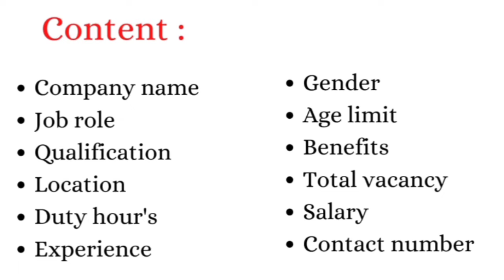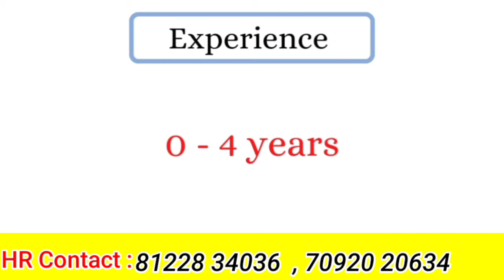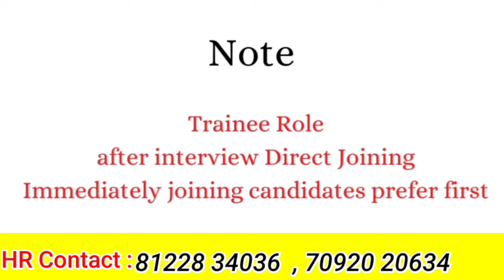💥GOOD SALARY | CHENNAI JOB VACANCY 2024 TAMIL | CHENNAI JOBS TODAY OPENINGS TAMIL | JOBS IN CHENNAI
💥GOOD SALARY | CHENNAI JOB VACANCY 2024 TAMIL | CHENNAI JOBS TODAY OPENINGS TAMIL | JOBS IN CHENNAI |JOBS

jobs 2024
#2024 jobs
private jobs
company jobs
private job
today jobs
jobs today
tamilnadu jobs
jobs tamilnadu
tamilnadi job vacancy 2024
trichy jobs
jobs trichy

thanjavur jobs
jobs thanjavur
job vacancy
thanjavur tamil
coimbatore jobs
jobs coimbatore

madurai jobs
jobs madurai
madurai jobvacancy
chennai jobs
jobs chennai
job vacancy
chennai tamil
tirupur jobs
jobs tirupur
job vacancy
tirupur tamil
puducherry jobs
jobs puducherry
job vacancy
Puducherry
 tamil
pondicherry jobs
jobs pondicherry
job vacancy
Pondicherry
 tamil
salem jobs
jobs salem
erode jobs
jobs erode
namakkal jobs
jobs namakkal